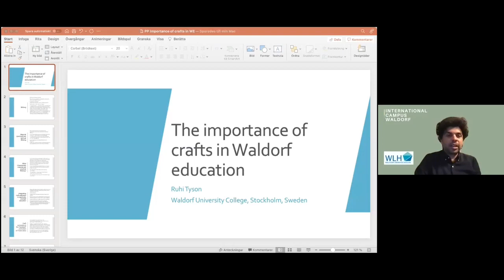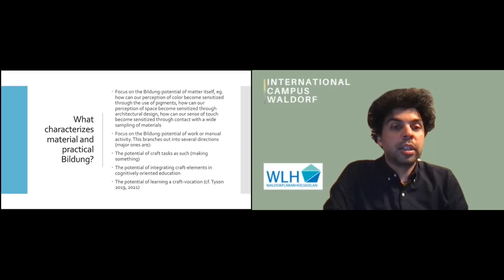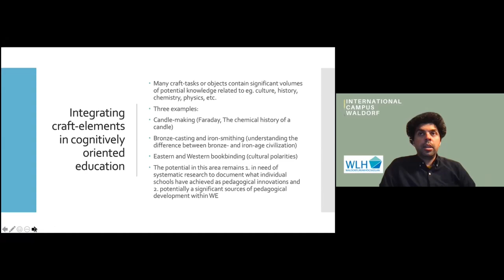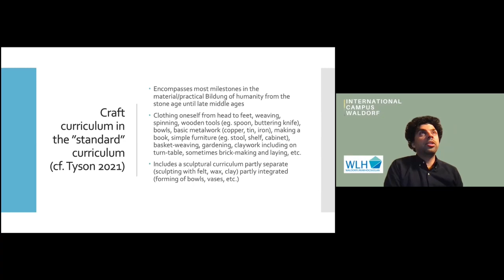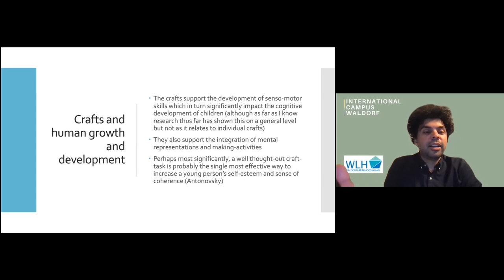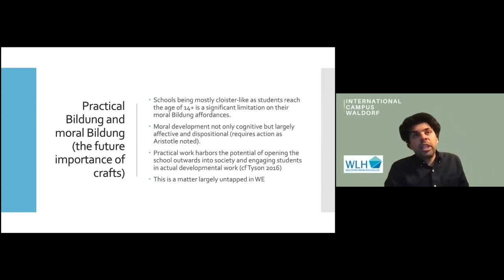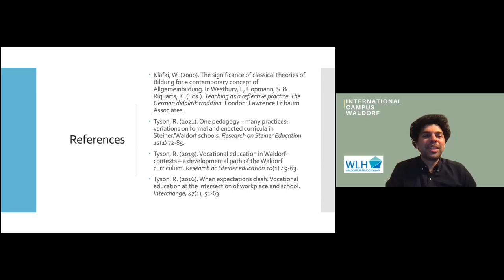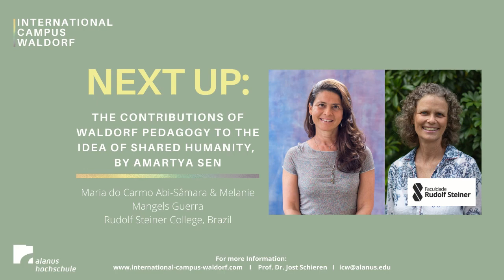The Importance of Crafts in Waldorf Education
International Campus Waldorf

On Tuesday, October 12th, 2021, Dr. Ruhi Tyson held a lecture on the topic of the importance of crafts in Waldorf education.

How do crafts intersect with moral development?

You can look forward to an exciting one and a half hours lecture and discussion round with Dr. Ruhi Tyson from the Waldorf University College in Stockholm, Sweden.

For more information and a schedule of further upcoming lectures,

Participating Institutions:
Alanus University / Germany
Auckland University of Technology / New Zealand
David Yellin College of Education / Jerusalem, Israel
Freie Hochschule Stuttgart / Germany
Goetheanum / Dornach, Switzerland
Hogeschool Leiden / Netherlands
London Waldorf Seminar, Rudolf Steiner House / UK
Community School for Creative Education; Mills College / Oakland, USA
Research Institute for Waldorf Education / Amherst, USA
Rudolf Steiner College / São Paulo, Brazil
Rudolf Steiner University College / Oslo, Norway
Waldorflärarhögskolan / Stockholm, Sweden